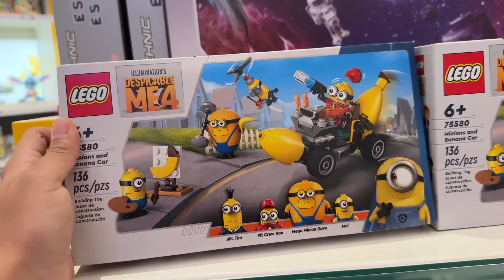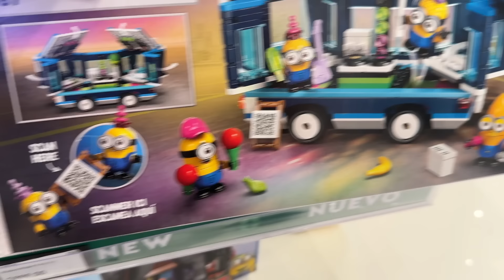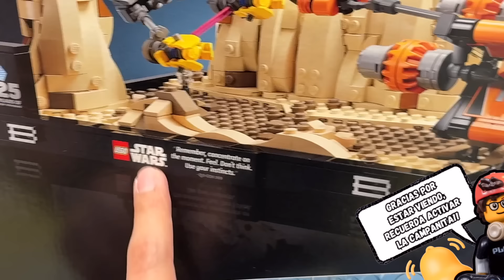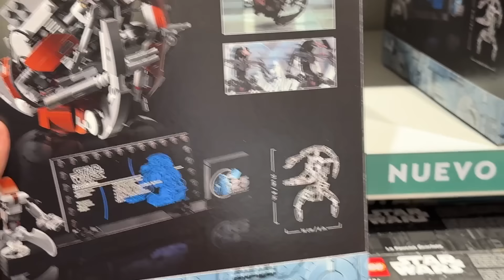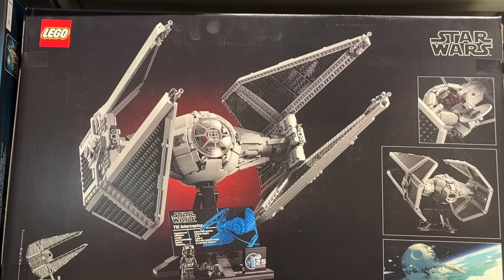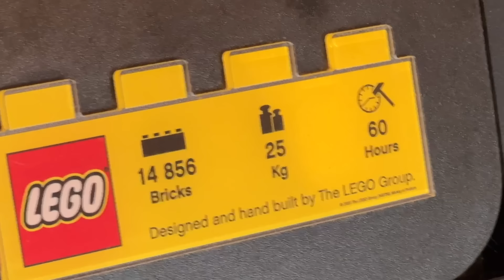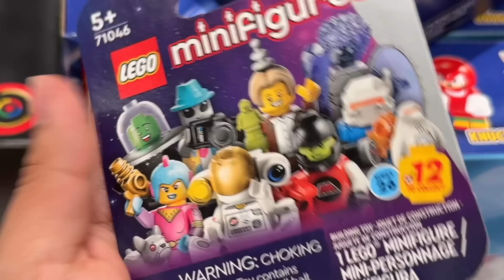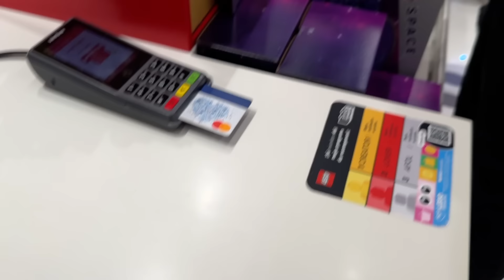TODO lo nuevo en LEGOSTORE / mayo 2024 / Minifigs